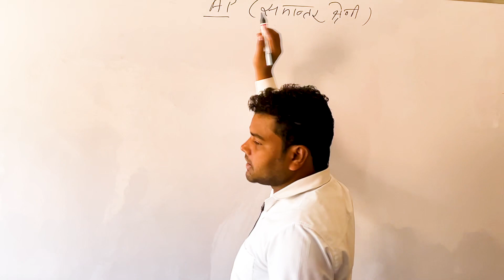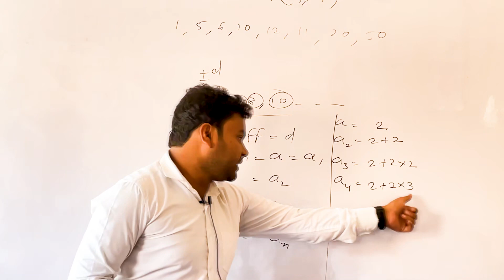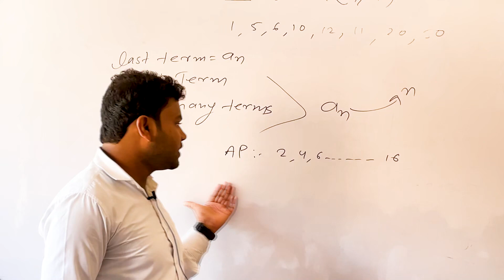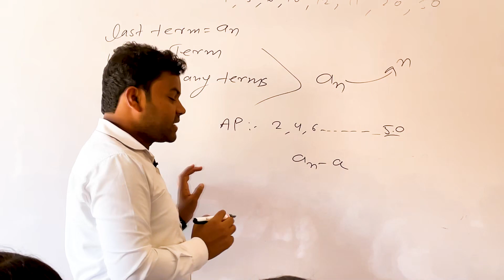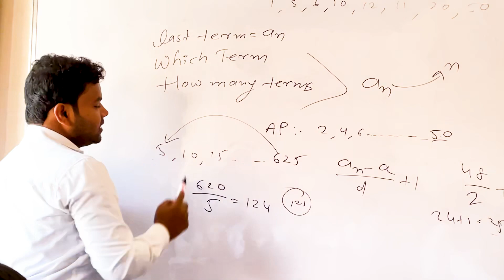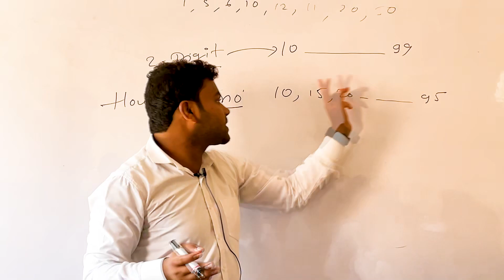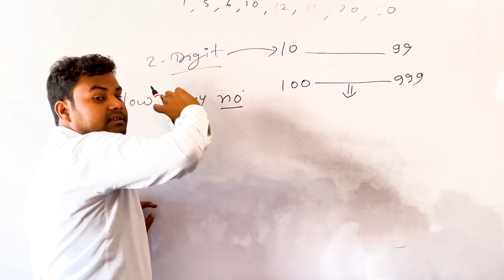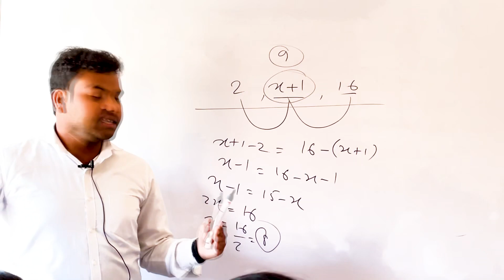Class 10th mathematics chapter 5 Arithmetic progression Revision